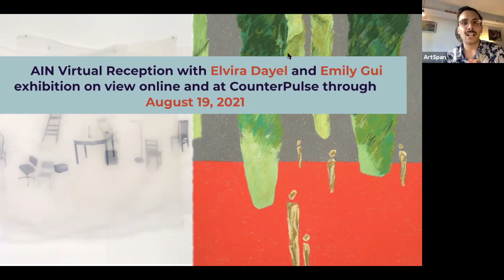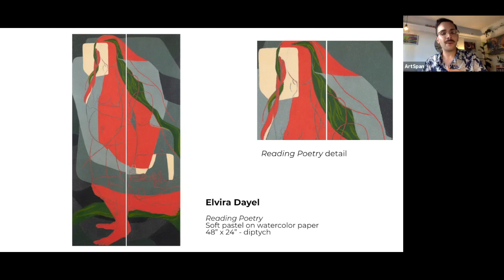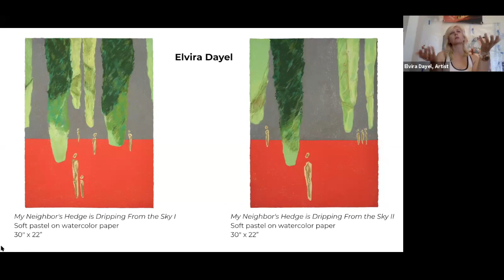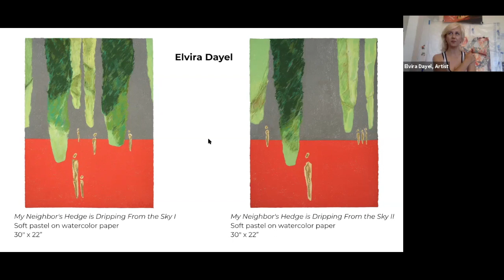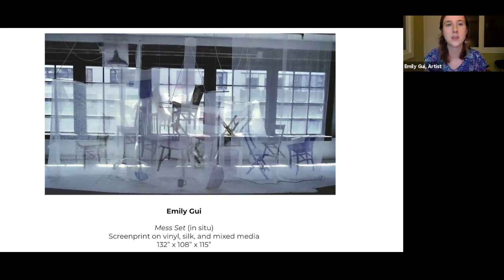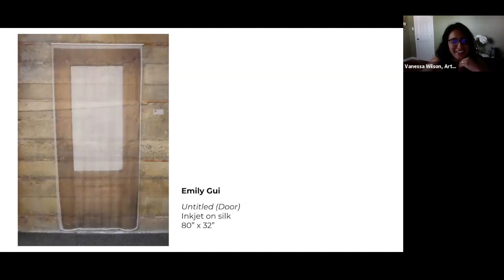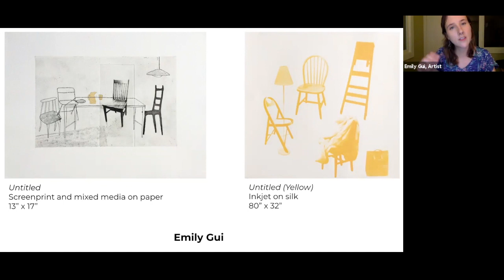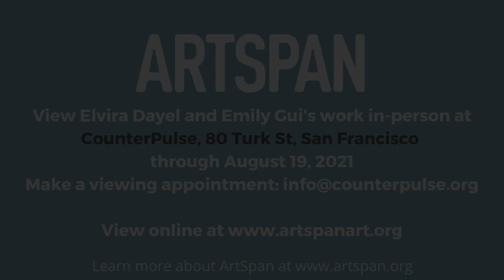AIN Virtual Reception @ CounterPulse featuring Elvira Dayel & Emily Gui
Virtual Zoom reception with ArtSpan Artists Elvira Dayel and Emily Gui.
Exhibition on View at CounterPulse, accessible by attending an event at CP and virtually on our Art-In-Neighborhoods dedicated gallery

Zoom Virtual Reception: Thursday, June 17th, 2021 from 6:30 - 7:30 pm
**You must RSVP to receive the Zoom link to join this event. As an attendee, you will receive reminders 48 hours, 2 hours, and 10 minutes before the event starts.**
Exhibition Dates: March 11 - August 19, 2021

Featured Images:
“Untitled” by Emily Gui (detail)
"My Neighbor's Hedge is Dripping From the Sky I” by Elvira Dayel (detail)

About the Art-in-Neighborhoods Program:
ArtSpan’s Art-in-Neighborhoods program serves the city of San Francisco by connecting communities with local artists while activating spaces with vibrant, locally-made artwork. ArtSpan partners with local businesses and building owners to bring art exhibitions and art events to businesses, dormant storefronts, and empty spaces for lease that seek artwork for their blank walls. Local artists who are ArtSpan members are given the opportunity to display, promote, and sell their artwork in these diverse venues. All aspects of the program allow otherwise unused walls, spaces, or properties to become creative arenas for celebrating local arts.
The Art-In-Neighborhoods program strives to create visibility and accessibility for local arts in San Francisco. ArtSpan provides the public with free, high-quality arts exposure. Simultaneously, local ArtSpan artists are given the opportunity to promote and sell their artwork. Each of the Art-In-Neighborhoods exhibitions and community events will provide clear, consistent information about ArtSpan programing to educate the public about ArtSpan’s goals and how to become a supporter – by attending our events and buying artwork from local artists!